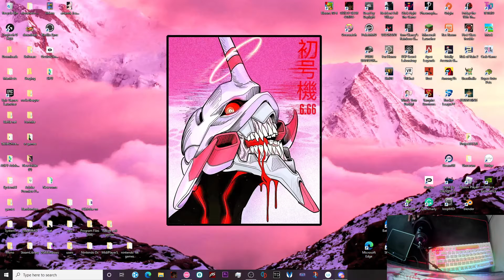L of the day